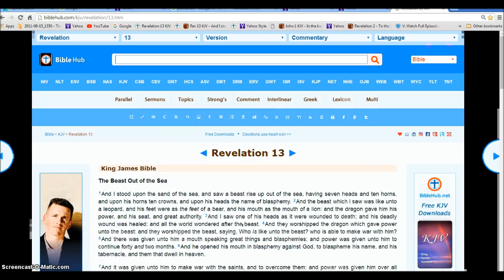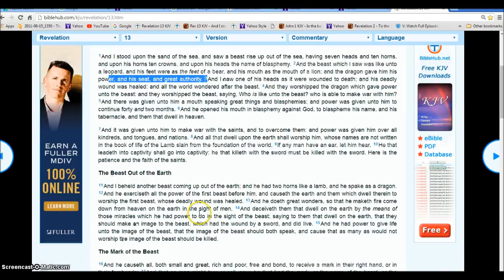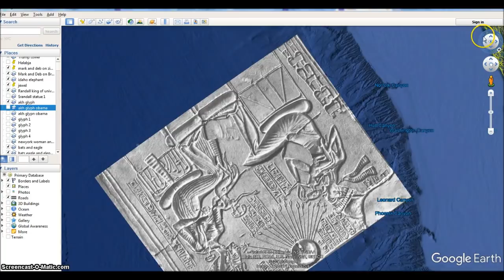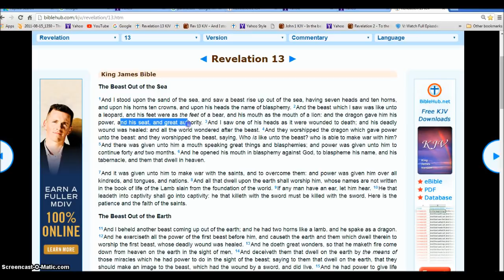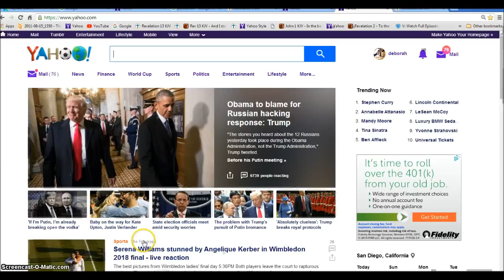Obama and Trump Both Elections Rigged By Dragon Vladimir Putin Rev 13 Illuminati Freemason Symbolism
The Dragon Vladimir Putin has Helped the last several USA presidents be elected to serve his will.
◄ Revelation 13 ►
1And I stood upon the sand of the sea, and saw a beast rise up out of the sea, having seven heads and ten horns, and upon his horns ten crowns, and upon his heads the name of blasphemy. 2And the beast which I saw was like unto a leopard, and his feet were as the feet of a bear, and his mouth as the mouth of a lion: and the dragon gave him his power, and his seat, and great authority. 3And I saw one of his heads as it were wounded to death; and his deadly wound was healed: and all the world wondered after the beast. 4And they worshipped the dragon which gave power unto the beast: and they worshipped the beast, saying, Who is like unto the beast? who is able to make war with him? 5And there was given unto him a mouth speaking great things and blasphemies; and power was given unto him to continue forty and two months. 6And he opened his mouth in blasphemy against God, to blaspheme his name, and his tabernacle, and them that dwell in heaven.

7And it was given unto him to make war with the saints, and to overcome them: and power was given him over all kindreds, and tongues, and nations. 8And all that dwell upon the earth shall worship him, whose names are not written in the book of life of the Lamb slain from the foundation of the world. 9If any man have an ear, let him hear. 10He that leadeth into captivity shall go into captivity: he that killeth with the sword must be killed with the sword. Here is the patience and the faith of the saints.

11And I beheld another beast coming up out of the earth; and he had two horns like a lamb, and he spake as a dragon. 12And he exerciseth all the power of the first beast before him, and causeth the earth and them which dwell therein to worship the first beast, whose deadly wound was healed. 13And he doeth great wonders, so that he maketh fire come down from heaven on the earth in the sight of men, 14And deceiveth them that dwell on the earth by the means of those miracles which he had power to do in the sight of the beast; saying to them that dwell on the earth, that they should make an image to the beast, which had the wound by a sword, and did live. 15And he had power to give life unto the image of the beast, that the image of the beast should both speak, and cause that as many as would not worship the image of the beast should be killed.

16And he causeth all, both small and great, rich and poor, free and bond, to receive a mark in their right hand, or in their foreheads: 17And that no man might buy or sell, save he that had the mark, or the name of the beast, or the number of his name. 18Here is wisdom. Let him that hath understanding count the number of the beast: for it is the number of a man; and his number is Six hundred threescore and six.

Hallelujah.